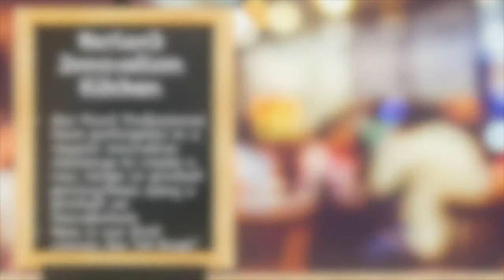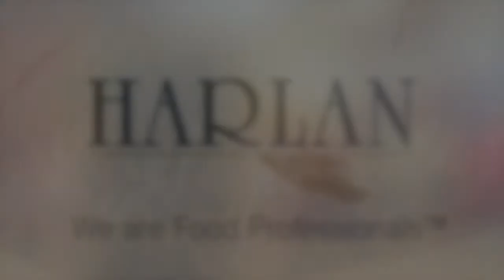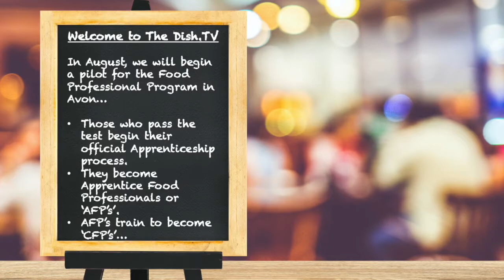August Edition Dish TV | S1, E2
The Dish.TV is Harlan's monthly video magazine for and about Harlan Foods.  Our team of Food Professionals is passionate about their contribution to feeding North America.  We deliver safe, quality food to leading grocers, specialty grocers and QSR (Quick Serve Restaurants) across North America.  Today, approximately 1 in 10 people in America have enjoyed a product made by Harlan.  Harlan is also the largest provider of brown and serve rolls globally as well as the provider of some of the most coveted QSR breadsticks available today.